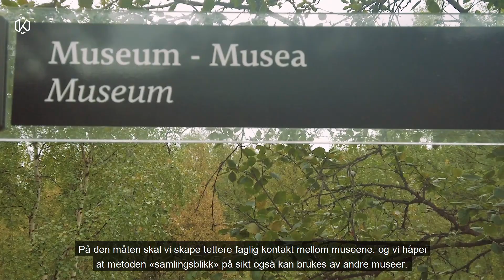Museumsprosjekt: Dutkan Davvin forskning i nord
Dutkan Davvin - Forskning i nord er et samarbeid mellom museene i Troms og Finnmark og Norges arktiske universitetsmuseum UiT. Prosjektet skaper en kompetansehevende møteplass mellom erfarne og uerfarne forskere i museene – en samlende ramme for å jobbe mot publisering og forskningssøknader.